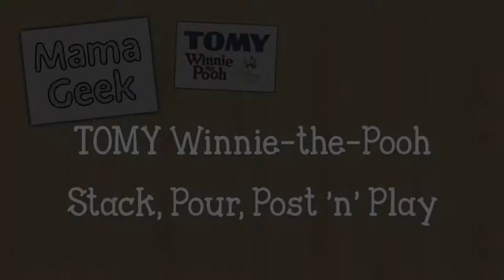TOMY Winnie the Pooh Stack, Pour, Post 'n' Play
Video review of TOMY Winnie-the-Pooh Stack, Pour, Post 'n' Play